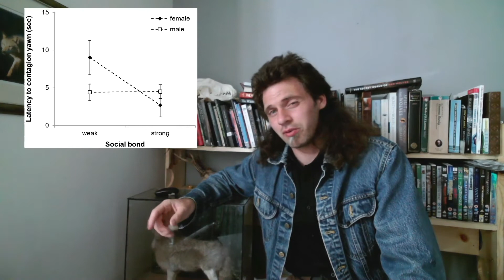Empathetic Wolves? | The Yawning Wolf Study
Are wolves capable of sharing emotions? And how does a contagious yawn help us answer this?

The Dark Wolf Project is a combination of art, video and fundraising to help communicate and support wolf conservation, and to bring increased awareness of the natural world and sciences.